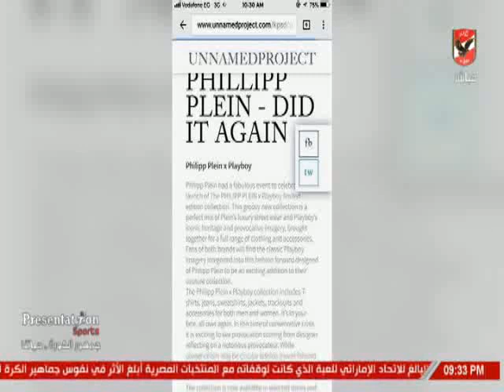حلقة الاهلى الليلة 13-11-2018